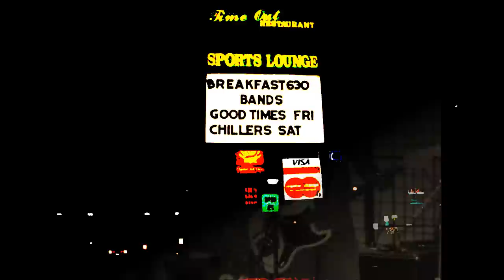The Chillers - I'm So Glad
The Chillers cover a blues number originally written by Skip James and made popular by Cream behind a video collage.